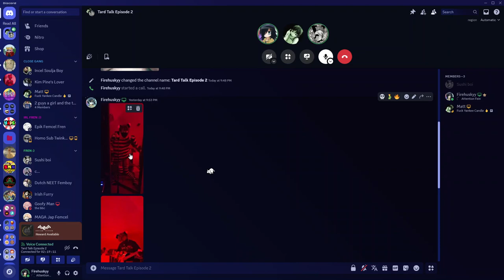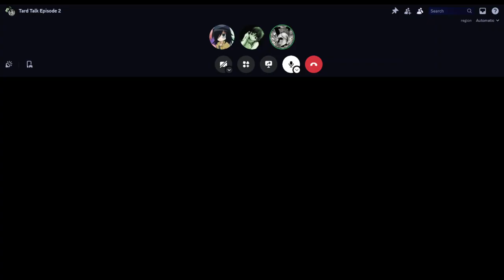Tard Talk Episode 2: TWINK TALK